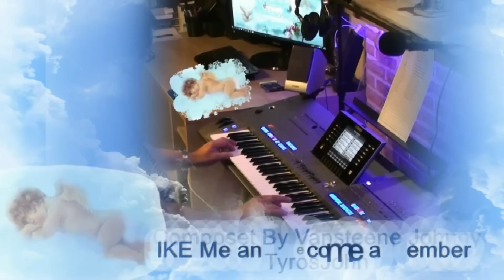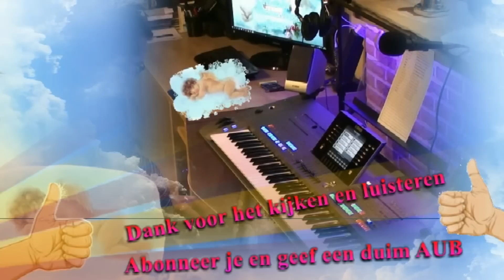Sleeping on a summer cloud :tyros 5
Sleeping on a summer cloud
dit is weer een een compositie van Vansteene Johnny ( tyros john )
zoals allen is deze ook geregistreerd en copy beschermt
geniet van de muziek en geef het een duim word lid en vertel het je vrienden en familie dank bij voorbaat
Vansteene Johnny
this is another one composition of Vansteene Johnny (tyros john)
as all this is also registered and copy protection
enjoy the music and give it a thumbs join and tell your friends and family thanks in advance
Johnny Vansteene